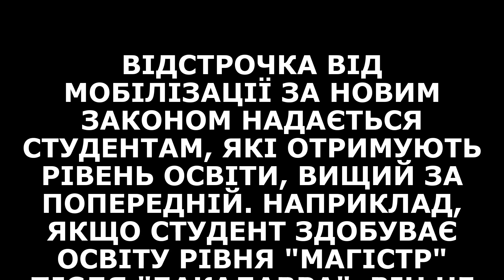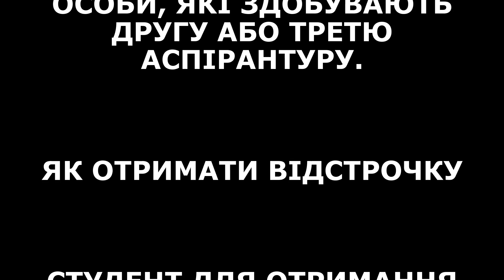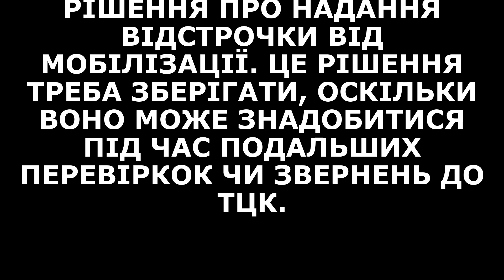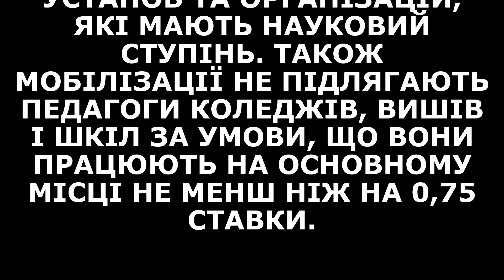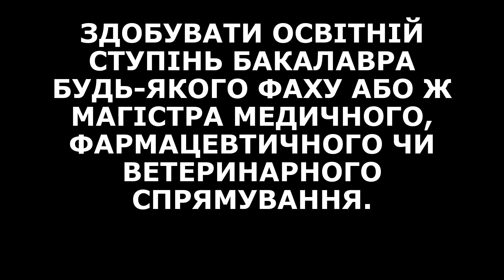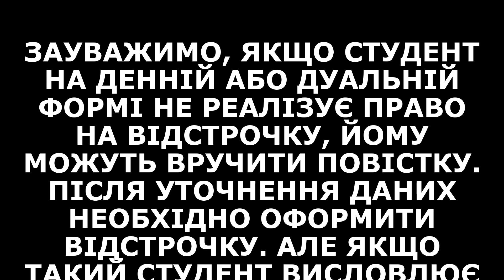Мобілізація студентів кого забиратимуть до армії, а хто має право на відстрочку та виїзд за кордон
Друга або третя вища освіта більше не даватиме право на відстрочку.

Новий закон про мобілізацію передбачає низку змін до процесу призову на військову службу. Це стосується і студентів. Зокрема, є три категорії здобувачів освіти, яких можуть мобілізувати, водночас певна категорія осіб може виїхати за кордон.

Все, що відомо про мобілізацію студентів 2024 року, розповідаємо далі.

Хто має право на відстрочку

Відстрочка від мобілізації за новим законом надається студентам, які отримують рівень освіти, вищий за попередній. Наприклад, якщо студент здобуває освіту рівня "магістр" після "бакалавра", він не підлягає мобілізації.

Право на відстрочку мають:

студенти професійної (професійно-технічної), фахової передвищої та вищої освіти, аспіранти (контрактники та бюджетники), які навчаються за денною або дуальною формою і здобувають рівень освіти, який є вищим за раніше здобутий рівень освіти в послідовності, визначеній ч. 2 ст. 10 Закону України "Про освіту" ("Складники та рівні освіти");

докторанти та особи, зараховані на навчання до інтернатури;

наукові й науково-педагогічні працівники закладів вищої чи загальної середньої освіти за основним місцем роботи не менш як на 0,75 ставки.

Зауважимо, що друга або третя вища освіта більше не даватимуть право на відстрочку. Також право на відстрочку втратять особи, які здобувають другу або третю аспірантуру.

Як отримати відстрочку

Студент для отримання відстрочки повинен звернутися до свого навчального закладу по довідку про навчання. Довідка має бути обов’язково закріплена гербовою печаткою і видана для надання до конкретного ТЦК та СП. Цей документ має підтверджувати факт навчання на денній формі та зазначати передбачувану дату завершення навчання.

Після цього здобувач освіти має звернутися до свого ТЦК для реєстрації відстрочки. Також може знадобитися надання додаткових документів, як-от паспорта та ідентифікаційного коду.

Також читайте ТЦК зможуть бачити дані про несплачений штраф та відкриті в суді справи щодо ухилянтів

Згодом студент отримає рішення про надання відстрочки від мобілізації. Це рішення треба зберігати, оскільки воно може знадобитися під час подальших перевіркок чи звернень до ТЦК.

Періодично можуть відбуватися перевірки наявності підстав для продовження відстрочки.

Відстрочка аспірантів та науковців

Право на відстрочку є в асистентів-стажистів, аспірантів, інтернів і докторантів, які проходять навчання на денній та дуальній формі.

Відстрочка надається науковим та науково-педагогічним працівникам закладів вищої та професійної вищої освіти, наукових установ та організацій, які мають науковий ступінь. Також мобілізації не підлягають педагоги коледжів, вишів і шкіл за умови, що вони працюють на основному місці не менш ніж на 0,75 ставки.

Водночас студентки та випускниці медичних і фармацевтичних спеціальностей мають стати на військовий облік. Однак на службу їх можуть взяти лише за власним бажанням.

Виїзд студентів за кордон

Студенти під час мобілізації можуть виїхати за кордон, однак уряд запровадив низку вимог.

Щоб виїхати за кордон, студентові треба:

бути віком від 18 до 22 років;

не підлягати призову під час мобілізації;

стати учасником академічної стабільності строком на один семестр;

здобувати освіту на денній формі навчання;

здобувати освітній ступінь бакалавра будь-якого фаху або ж магістра медичного, фармацевтичного чи ветеринарного спрямування.

З собою потрібно мати такі документи:

е-квиток студента;

завірену копію договору з іноземним університетом про прийняття на програму академічної мобільності;

військово-довідковий документ від ТЦК;

довідку від навчального закладу про направлення учасника програми академічної мобільності для навчання в іноземному виші.

Яких студентів можуть мобілізувати

За новим законом, є три категорії студентів, яких можуть мобілізувати.

До них належать:

студенти, які навчаються заочно;

ті, хто здобувають другу та третю вищу освіту (бакалаврат, магістратура);

ті, хто здобувають будь-яку освіту за рівнем, нижчим за вже наявний (наприклад, має вищу освіту, а отримує профільну середню).

Зауважимо, якщо студент на денній або дуальній формі не реалізує право на відстрочку, йому можуть вручити повістку. Після уточнення даних необхідно оформити відстрочку. Але якщо такий студент висловлює згоду бути мобілізованим, його призов на службу можливий і допускається.

Посилена мобілізація від 18 травня! Що потрібно знати та чого очікувати військовозобов'язаним?

Нагадаємо, новий закон про мобілізацію в Україні передбачає надання відстрочки від військової служби певній категорії студентів та освітян.